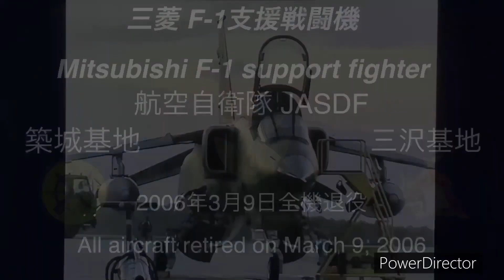航空自衛隊引退機『三菱F-1支援戦闘機』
航空自衛隊支援戦闘機 三菱 F-1

〜Wikipediaより〜

F-1は、日本の三菱重工業が開発した第3世代ジェット戦闘機。同社のT-2高等練習機の発展型であり、航空自衛隊で支援戦闘機（戦闘爆撃機）として運用された。量産1号機の初飛行は1977年（昭和52年）で、同年より部隊配備を開始した。その後、後継機であるF-2の配備が進み、2006年（平成18年）3月9日に全機が退役した。

The F-1 is a third-generation jet fighter developed by Japan's Mitsubishi Heavy Industries. It is an advanced version of the company's T-2 advanced trainer aircraft, and was operated by the Japan Air Self-Defense Force as a support fighter (fighter-bomber). The first mass-produced aircraft made its first flight in 1977, and deployment of units began in the same year. After that, the deployment of the successor aircraft, the F-2, progressed, and all aircraft were retired on March 9, 2006 (Heisei 18).

用途：支援戦闘機
分類：戦闘爆撃機
製造者：三菱重工業
運用者：日本の旗 日本（航空自衛隊）
初飛行：1975年6月3日（FS-T2改）
生産数：77機
運用開始：1977年9月
退役：2006年3月9日
運用状況：全機退役
ユニットコスト：約27億円（平均）
原型機：T-2

Purpose: support fighter
Classification: Fighter-bomber
Manufacturer: Mitsubishi Heavy Industries
Operator: Japanese Flag Japan (Air Self-Defense Force)
First flight: June 3, 1975 (FS-T2 modified)
Production number: 77 machines
Start of operation: September 1977
Retired: March 9, 2006
Operation status: All aircraft retired
Unit cost: Approximately 2.7 billion yen (average)
Prototype aircraft: T-2

〜使用音源〜
FREE BGM DOVA-SYNDROME